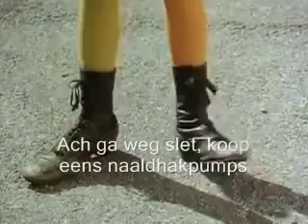Pipi Langkous ondertiteld door Auke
18+ onderdtiteling bij Pipi Langkous... :)